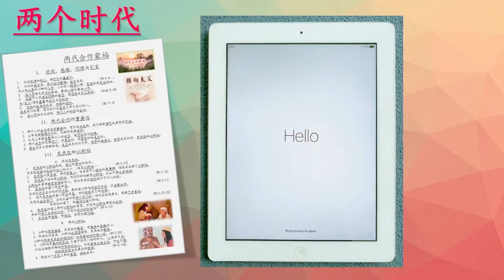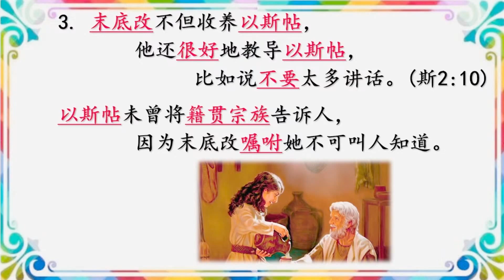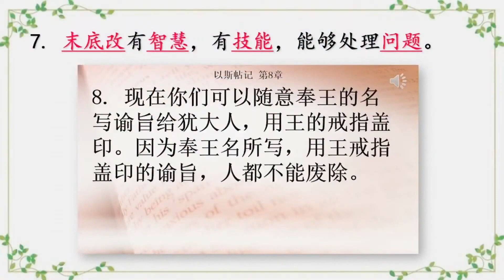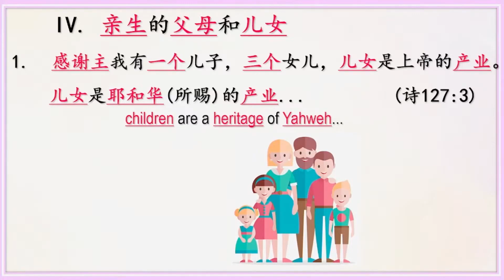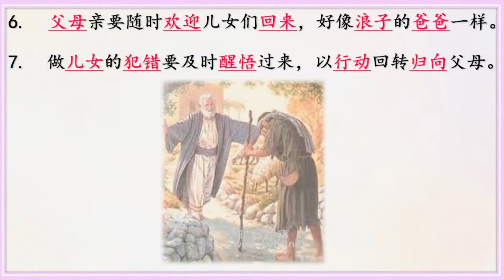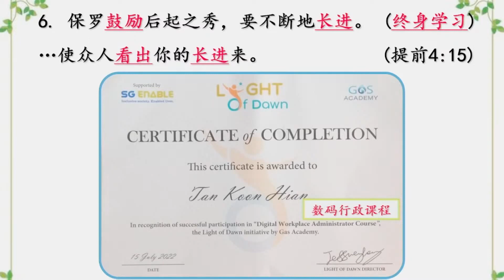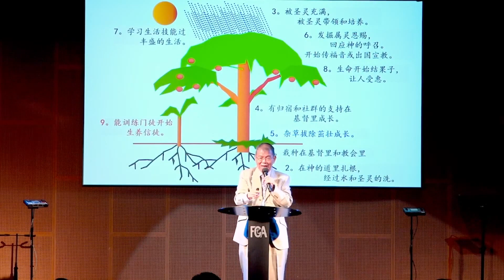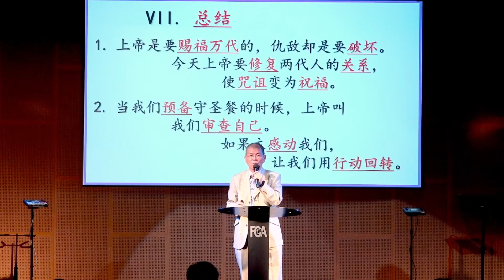两代合作蒙福 The Blessing Of Two Generations | 陈君悬牧师 Ps Tan Koon Hian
上帝叫父母的心转向儿女，也叫儿女的心转向父母。上帝能使用两代的人来赐福世人。God turns the hearts of the children to their parents and the hearts of the parents to their children. The world is blessed when the generations come together.